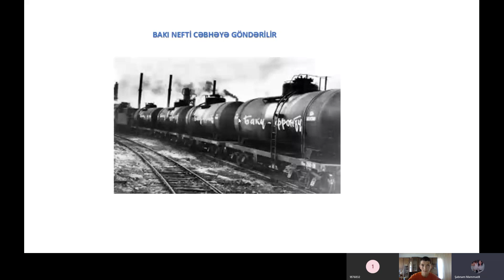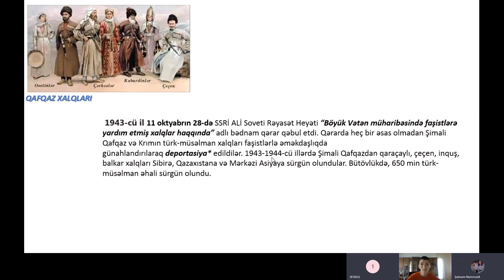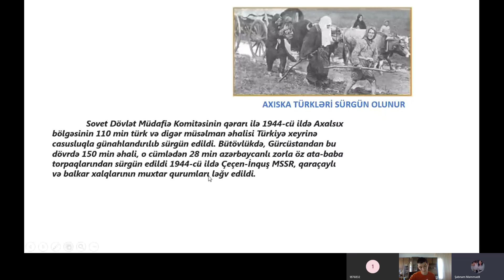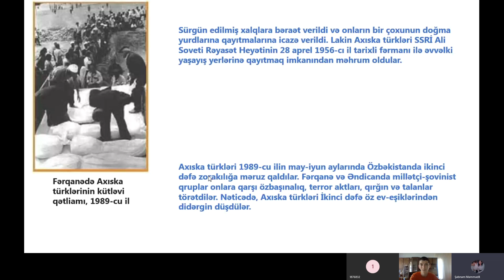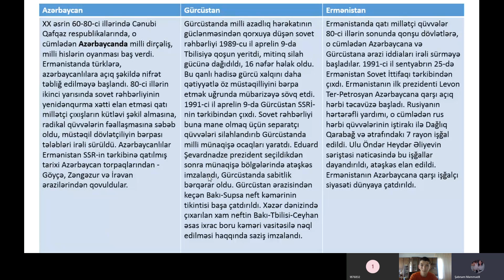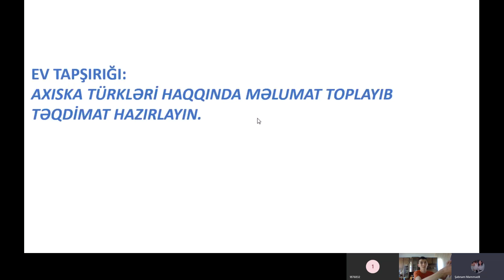"Qafqaz "-IX sinif Ümumi tarix.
Virtualməktəbdə keçdiyimiz dərsdən mövzunun izahını dərsdə iştirak etməyən şagirdlər üçün paylaşırıq. Mövzu Qafqaz xalqlarının İkinci Dünya müharibəsindən sonrakı dövrdə vəziyyəti, xalqların deportasiyası haqqındadır.